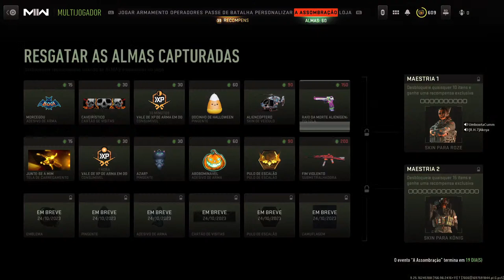Call of Duty MW 2 - multiplay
This is a new Call of Duty Modern Warfare 2 Multiplayer Gameplay Experience the intense action of Call of Duty: Modern Warfare 2 Multiplayer like never before. I love this game and I will regularly upload Call of Duty Modern Warfare 2 multiplayer gameplay Immerse yourself in the heart-pounding action of COD: Modern Warfare 2 Multiplayer and stay tuned for epic killstreaks and exhilarating COD: Modern Warfare 2 moments – stay connected for more!